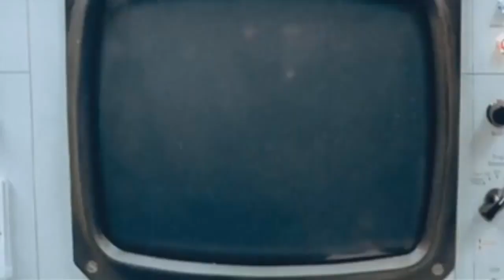Top 10: Killer Animal Movies (Reuploaded)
Lions and tigers and bears... you know the rest.  We're looking at killer animal movies today.  Sometimes it's fun to see people get eaten.  So today we're looking at my top 10 favorite killer animal movies... at this point in time.  When animals attack it's fun.